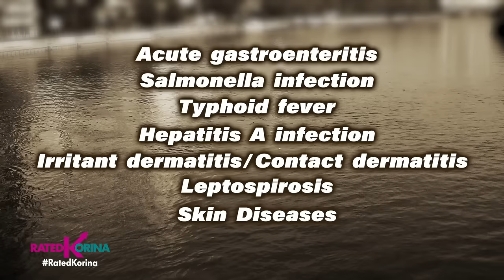Aquaman sa Ilog Pasig | RATED KORINA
Pagsisid sa maruming ilog mabuhay lang ang pamilya, kakayanin nyo ba? Si Cito kinakaya!

Samahan nating sisirin at tuklasin ang yamang inaahon ni AQUAMAN NG ILOG PASIG!